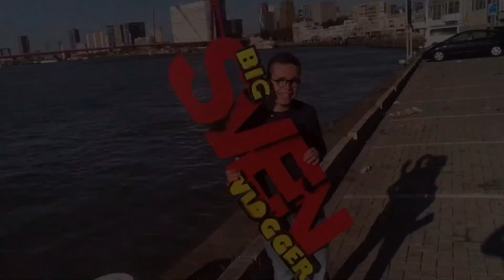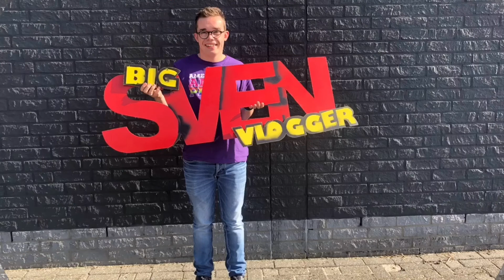Wandelen op de Laakse slenk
VLOG MIJN OOK EVEN OP TIK TOK